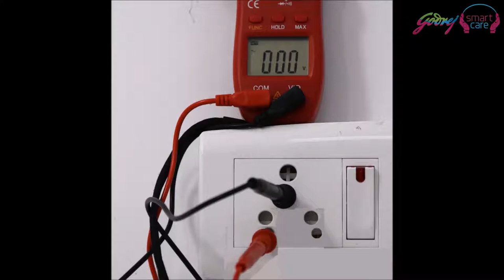MWO Unpacking & Installation of GME 728 CIP1 QM MWO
This video shows Unpacking & Installation of GME 728 CIP1 QM MWO